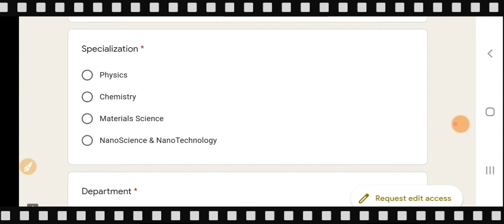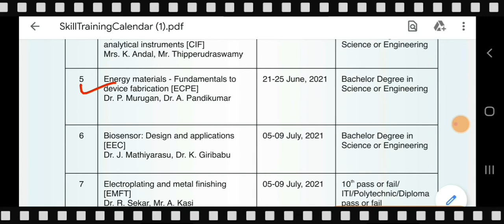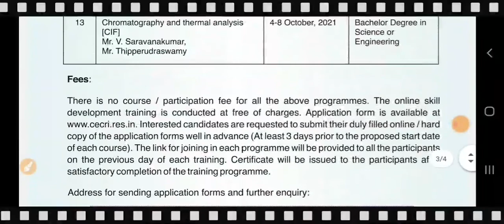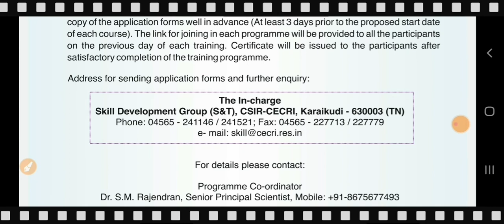CSIR Karaikudi||Electrochemical Research Institute||Training Programme||Energy Materials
In this video we will discuss about skill development training programme organised by CSIR,Karaikudi